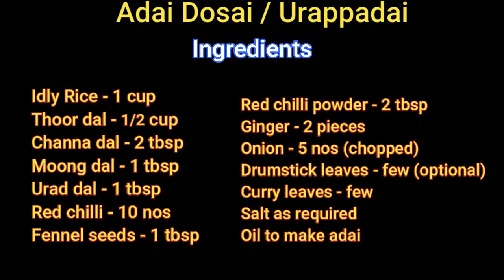Adai Dosai in Tamil | Healthy lentils Dosa in Tamil | உரப்படை செய்வது எப்படி?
Thanks for your esteemed support by watching my cooking videos. I wish to give quality cooking videos which I learned.

In this video you can learn how to make  healthy Adai Dosai. This Adai dosai is a special breakfast recipe in Tamil Nadu. Its also called as Urappadai.  Watch detailed video with proper measurement.

Ingredients :

Idly Rice - 400 grams
Thoor dal - 200 grams
Channa dal - 2 tbsp
Moong dal - 1 tbsp
Ginger - 2 pieces - finely chopped
Onion - 5 nos (big) - finely chopped
Curry leaves few - chopped
Drumstick leaves - 1 hand full (optional)
Salt as required
Oil to make Adai

Happy cooking. Choose quality products, cook happily and stay healthy.